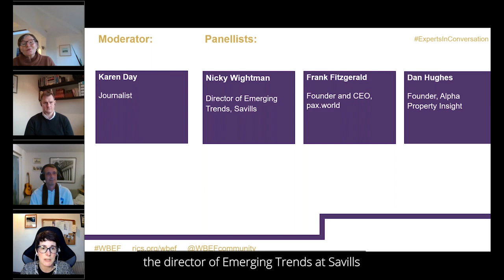WBEF Week 2023 - Futures fringe: Unreal estate – valuing property in the metaverse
In this Modus webinar for the World Built Environment Forum (WBEF), Karen Day speaks to three experts: Nicky Wightman, director of emerging trends at Savills; Frank Fitzgerald, founder and CEO of metaverse platform pax.world; and Dan Hughes, the founder of Alpha Property Insight about this brave new digital world and its impact upon the real estate sector.